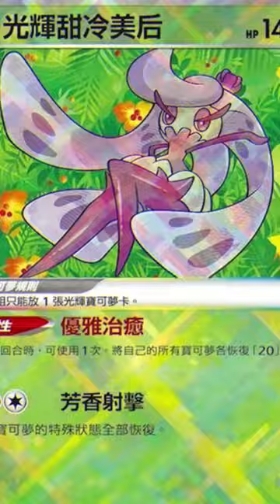Tanking Decks Will Love Radiant Tsareena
A new Radiant Pokemon card was recently revealed! This Radiant Tsareena card is set to release in Japan's Incandescent Arcana set, as well more than likely in the fall Silver Tempest set. Let's check out what this new Radiant Tsareena card does.